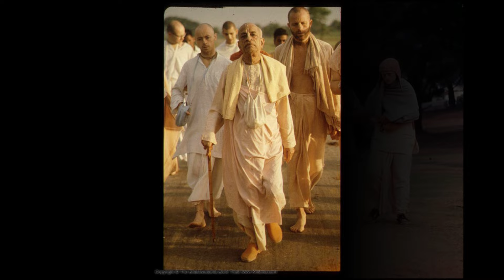Кто такой Гуру. А.Ч. Бхактиведанта Свами Шрила Прабхупада. 22.08.1973 Лондон, Англия.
🟢 Банковская карта — Сбербанк РФ: 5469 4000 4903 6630 Евгений Васильевич Л.